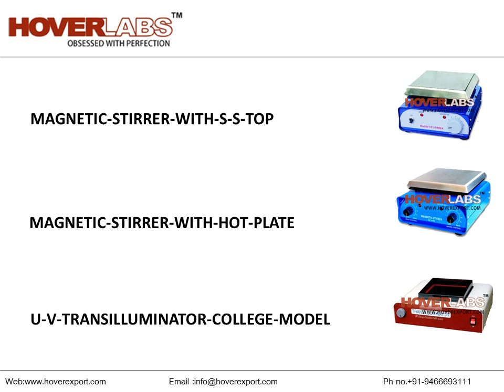CENTRIFUGE AND MAGNETIC STIRRES from HOVERLABS, India